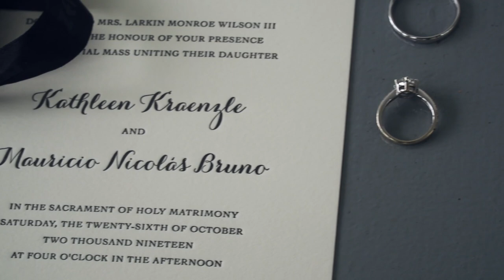An International Love story! - Pratt place Inn & Barn FAYETTEVILLE Wedding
Looking for a Videographer for your wedding?

This couple's story takes place all over the globe: Canada, Argentina, Spain, USA, and more! I can't say I have seen a couple with a precious friendship as theirs. You will definitely want to watch and see for yourself.

Kat and Mauri's wedding celebration was on October 26, 2019 at the Pratt Place Inn and Barn in Fayetteville Arkansas.

The day started out quite gloomy and rainy but inside the hearts of these awesome people you would've thought we were on the beach! their excitement was gleaming!
One thing I've learned from this wedding is that Argentina knows how to party. This celebration was like nothing I've ever seen before.

Kat and Mauri, thank you so much for letting me be apart of your wedding day. If your ever having a party in the states we will be there!

-Gabe

The Team
Videography - Gabe Metz Video
Venue - Pratt Place Inn
Wedding Planner - Jessica Kelsey
Make-up - Jillian & Summer from Crown Beauty Bar
Photography - Kailey Beth
Catering Company - Tusk & Trotter
Bakery -  Earth & Honey Bakery
DJ - DJ Ty Walker
Invitations/Stationery - Sarah Hobart